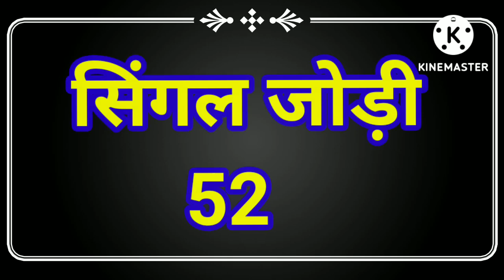21 August 2022